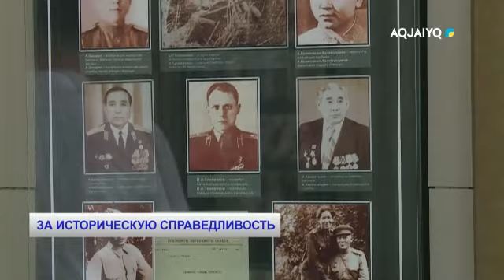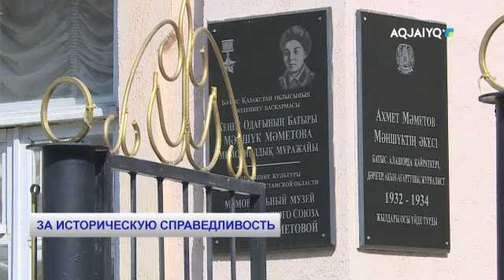ЗА ИСТОРИЧЕСКУЮ СПРАВЕДЛИВОСТЬ